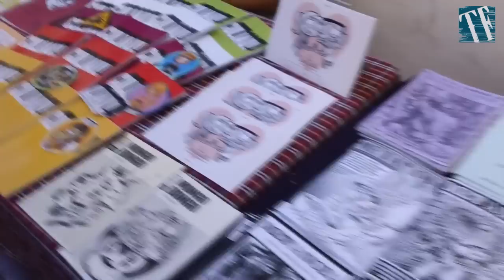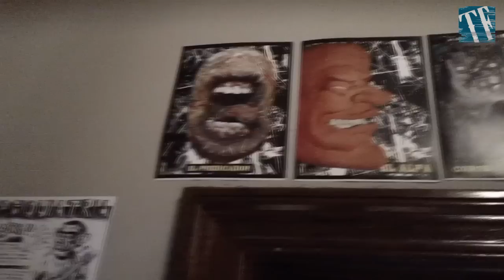Festival Impresentable en Córdoba - Historietas nuevas.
Video resumiendo lo que fue este evento y que acompaña la nota del mismo en Tierra Freak.